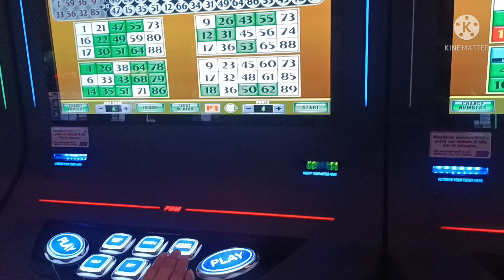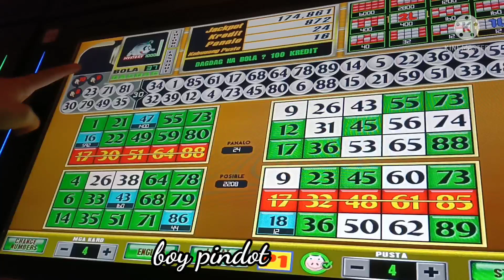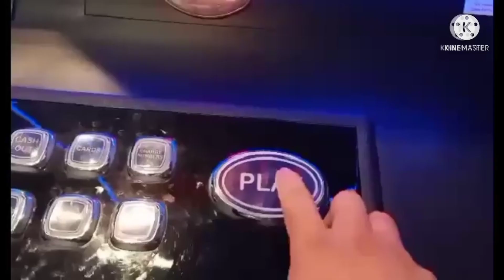ebingo perimeter lang tlaga..